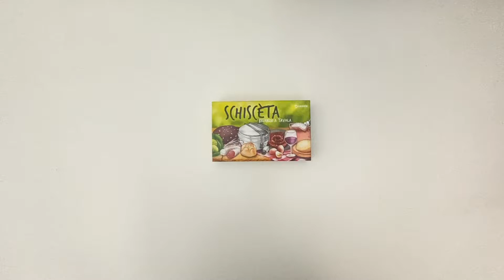Schiscèta - Brianza a tavola - Tutorial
"Schiscèta - Brianza a tavola" è un gioco di carte facile e rapido con cui divertirsi in famiglia e con gli amici celebrando la tradizione della cucina brianzola.

Se per te la casoûela della nonna non ha rivali e nulla al mondo è meglio di un piatto di risót cun la lugánega, questo è il gioco per te.

Creare nuovi abbinamenti e metti insieme sapori inediti per battere la concorrenza. Onora i gusti schietti e ricchi della Brianza!

Un gioco di Simone Riggio, Michele Lissoni, Laura Cozzi e Alessandro Valera con illustrazioni e grafica di Pietro Valera e Dino Sechi
Da 2 a 4 persone
Dagli 8 anni in su
Edito da Demoela